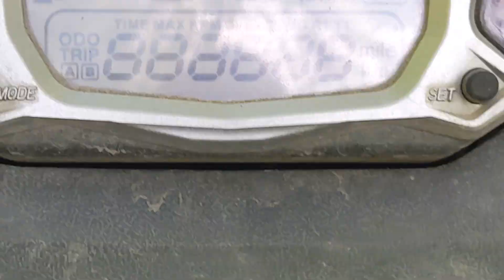Dirty road kings Part 2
dirty road kings